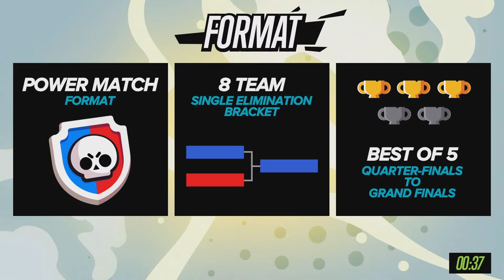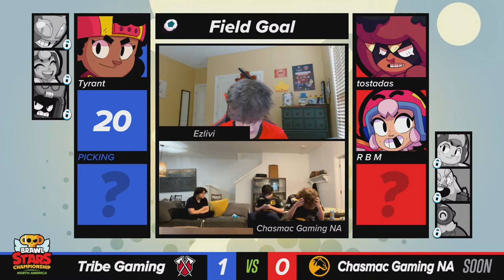Brawl Stars Championship 2023 - April Monthly Finals - North America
North America Sub-regions
0:00 - Intro

NA East
14:49 - Tribe Gaming vs Untamable Beasts

1:04:35 - Motomamis F/A vs Chasmac Gaming NA

1:50:12 - NA East Grand Finals

NA West
3:06:44 - Washed Team vs STMN

3:36:29 - Dog Walkers vs Reconic Esports NA

4:26:39 - NA West Grand Finals